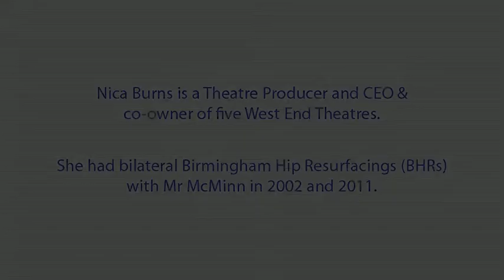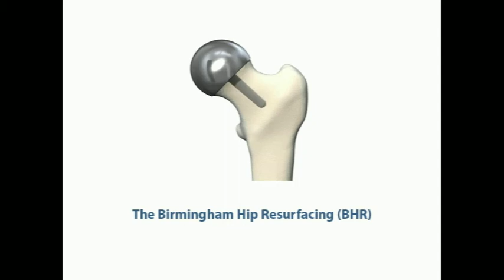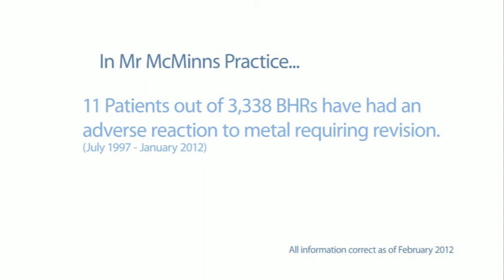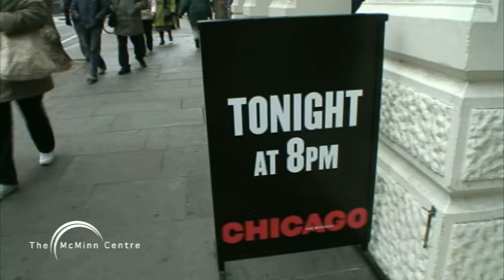Birmingham Hip Resurfacing's in Females with Theatre Producer Nica Burns (BHR)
Nica Burns continues to live life pain free and in the 'fast lane' after her bilateral Birmingham Hip Resurfacings (BHRs) operations in 2002 and 2011 respectively. As a Theatre Producer and CEO of five West End Theatres, Nica needs to be fit active and says she wouldn't and couldn't have done it without Mr McMinn.

Nica Burns is an extremely successful theatre producer and owner from London who, with Mr McMinn's intervention, overcame two bouts of chronic hip arthritis.

"The years following my first Birmingham Hip Resurfacing have been the most productive and best years of my life so far," explains Nica. "In 2005, I bought four beautiful West End theatres from Andrew Lloyd Webber and a few years later, we added the fifth."

In April 2012, Nica and her business partner Max Weitzenhoffer expanded their theatre portfolio to include The Palace Theatre, once again purchased from Mr Lloyd Webber. Nica describes The Palace as, "A huge landmark building on corner of Shaftesbury Avenue and Charing Cross Road." She continues, "This was a major expansion of my business and I wouldn't - and couldn't - have done it without being fit and pain free!"

Nica Burns is the CEO & co-owner of six West End theatres the Lyric, Apollo, Garrick, Vaudeville, Duchess and Palace Theatres.

For more information on Derek McMinn and the Birmingham Hip Resurfacing please